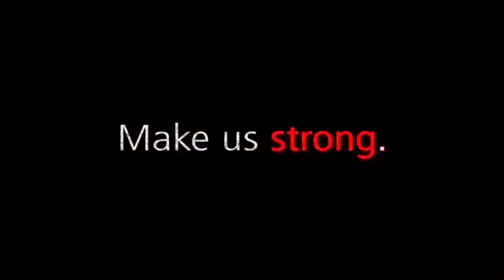Ambrosia Gameplay Trailer 2020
Ambrosia is an action game about fighting fire with fire - or science with science - with ingenius weapon building. As engineer Iris, craft screen-filling death dealers, single-fire precision weapons, or something altogether different. There are no wrong answers, just a lot of fun ones!